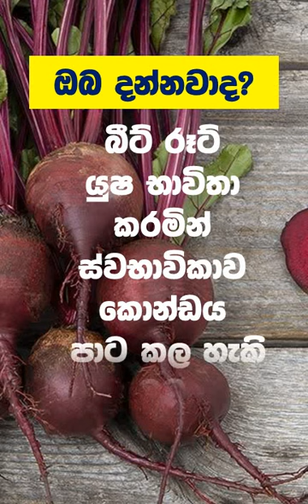Did you know about, You can color your hair naturally using beetroot juice